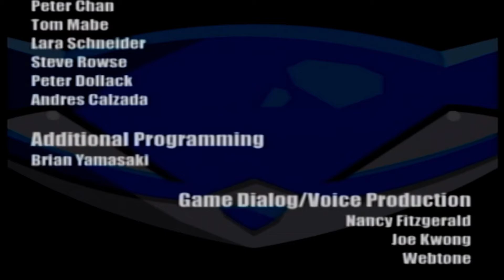Sly Cooper and the Thievius Raccoonus Co-Star - Finale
It's time to reclaim the Thievius Raccoonus once and for all!

Edited by L8RG8R2U